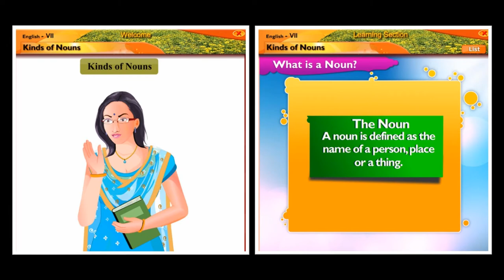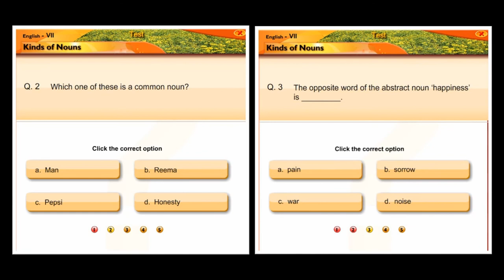Kinds of nouns | English | Grammar | Seventh